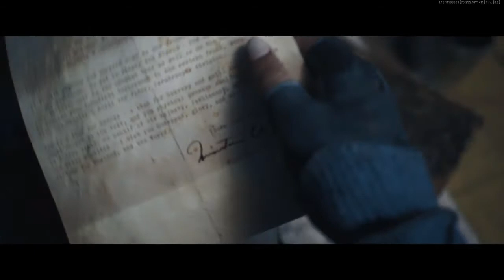Solange Hardewijk Intro